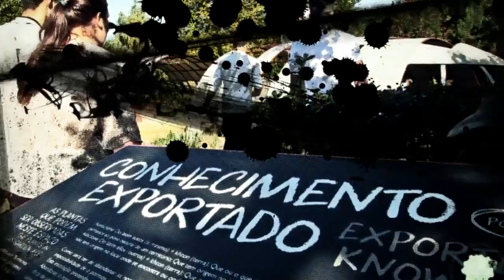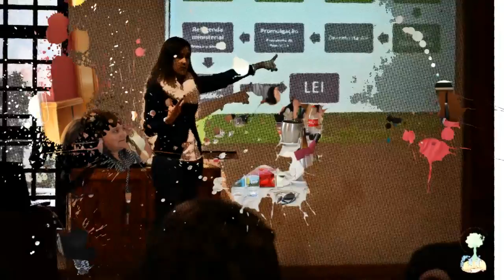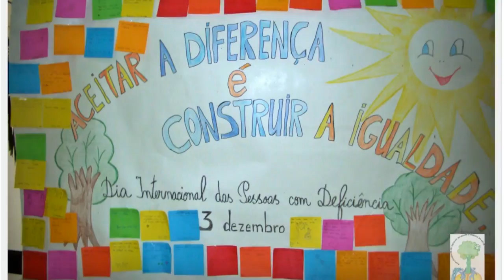AEMRN - Apresentação vídeo no âmbito da Avaliação Externa